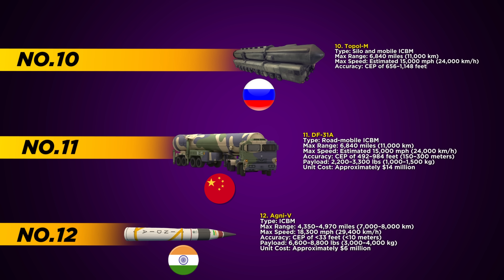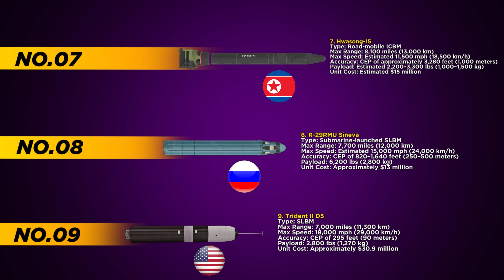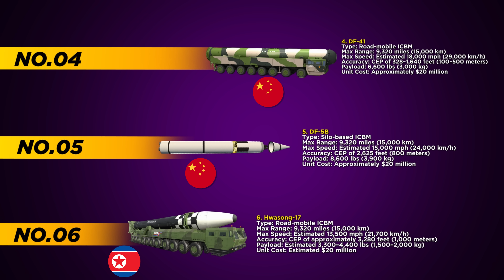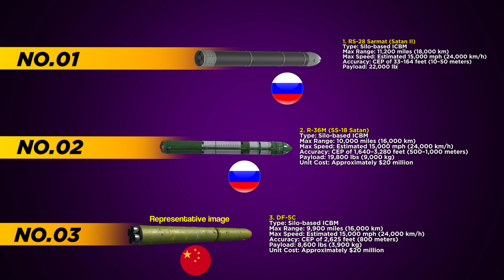Top 12 Most Powerful and Fastest Missiles in the World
From hypersonic speeds to long-range precision, the world’s most advanced missiles are rewriting the rules of modern warfare. In this video, we count down the Top 12 Most Powerful and Fastest Missiles ever built, showcasing cutting-edge designs, unmatched speeds, and devastating firepower that can strike targets across the globe in minutes.

These missiles aren’t just fast—they’re strategic game-changers that shape global defense policies and military dominance.

🚀 WHAT YOU’LL DISCOVER IN THIS VIDEO:
✔️ The fastest hypersonic missiles tested and deployed
✔️ Range, speed, and strike power of each missile system
✔️ Top missile programs from the U.S., Russia, China, India & more
✔️ Nuclear-capable and precision-guided missile types
✔️ Real launch footage and expert analysis
✔️ Which missile dominates in speed and firepower?
✔️ How missile technology is evolving in 2025
✔️ What these systems mean for global security and defense strategy

🎯 Whether you're a military tech enthusiast or just fascinated by high-speed engineering, this video breaks down the missile systems reshaping global power.